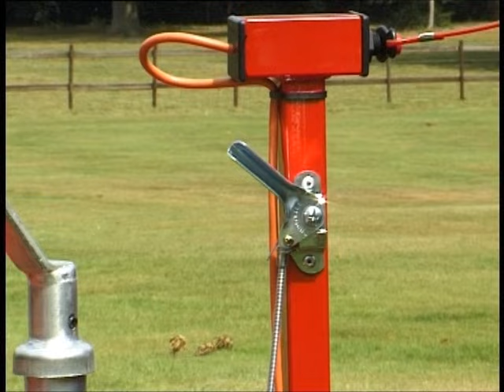FM42 Flail Mower